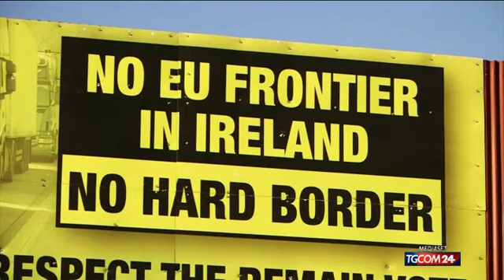Brexit, accordo raggiunto